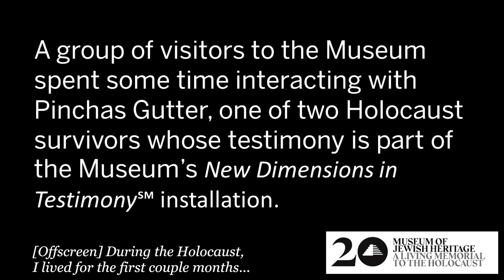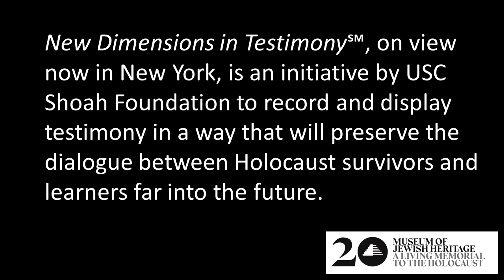New Dimensions in Testimony: Visitor Reactions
A Museum visitor interacts with Holocaust survivor Pinchas Gutter's virtual testimony and reviews the New Dimensions in Testimony installation.